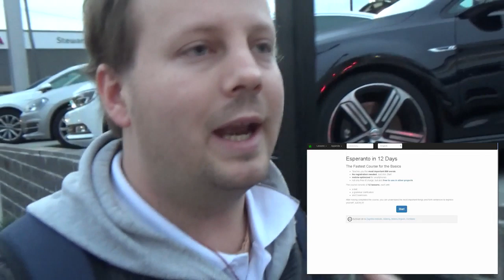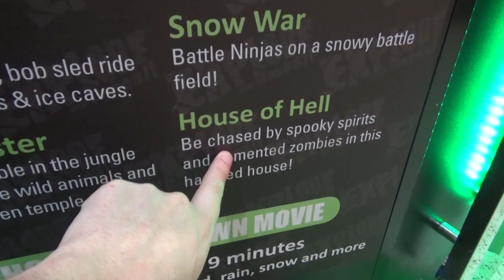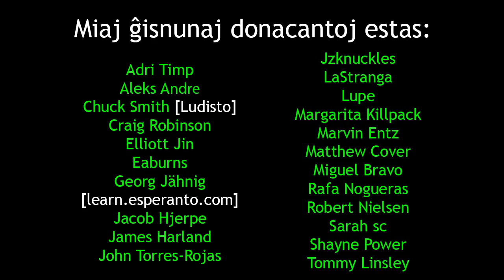A Very Important Question | Tre Gravan Demandon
En: In this film, I celebrate my wife's birthday and also ask an important question.
Eo: En ĉi tiu filmeto, mi festas la naskiĝtagon de mia edzino kaj ankaŭ prezentas gravan demandon.